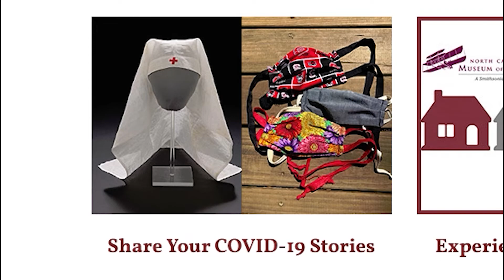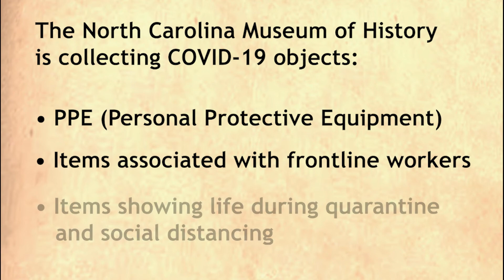Your Story is North Carolina's Story - My Face Covering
Katie Edwards, Curator of Popular Culture at the North Carolina Museum of History, shares her personal COVID-19 artifact, her cloth face covering, and explains how North Carolinians can donate their artifacts to the museum to teach future generations the story of the pandemic.